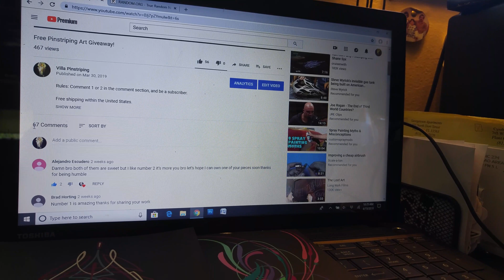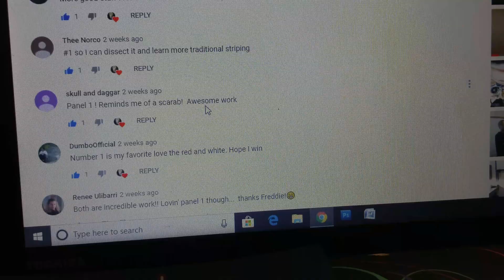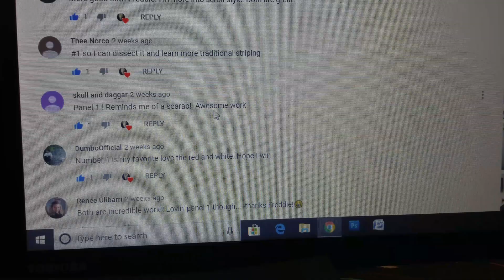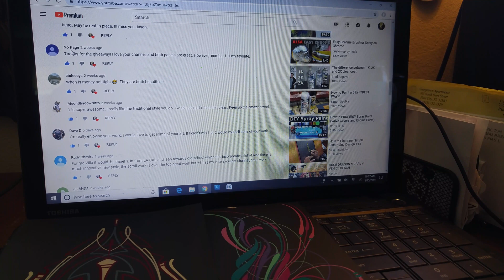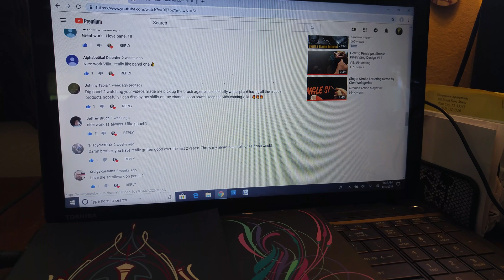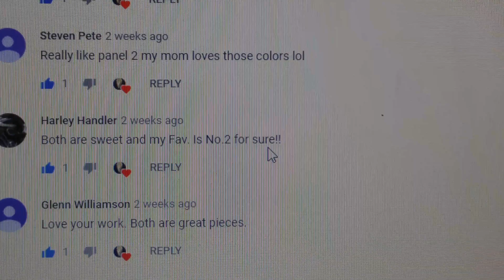Free Pinstriping Art Giveaway WINNERS!!!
Official T-shirt

LINKS  to recommended PINSTRIPING MATERIALS listed below.
 PINSTRIPING SCROLLER BRUSHES:
- Mack Wizard Vortex
- Mack Bobbo Superquad size 00
- Mack Long Bob size 000
- Mack Long Bob SET size 000-2
- Mack Drag’n Fly SET size 000-5
- Mack ‘The Virus’ SET size 0-6
- Mack Black Widow SET size 000-2
- Mack Von Dago Mini Saber set of 3
- Mack Jenson Swirly Q set of 2
PINSTRIPING SWORDS:
- Mack Series 10 ‘Blue Wrap’ size 00
- Mack Series 10 ‘Blue Wrap’ set of 3
- Mack ‘King 13’ Hanson Model size 0
- Mack ‘xcalibur’ size 00
PINSTRIPING BRUSH BOXES:
- Mack BB46 Aluminum Brush Box
- Mack BB46 Sapphire Blue Brush Box
- Mack BB46 Red Brush Box
- Kustom Shop Metal Folding Storage box
PINSTRIING REDUCERS AND CLEANERS:
- Klean Strip Odorless Mineral Spirits
- Klean-Strip QML170 Lacquer Thinner, 1-Quart
- 1-Shot 6002 High Temp Reducer Quart
- 1-shot 6001 Low Temp Reducer Quart
- One-Shot Brush Cleaner, 1 quart
- 1-Shot Hardener 16 oz.
- 1 Shot Pinstriping Paint Standard Flow Enhancer Quart
PINSTRIPING PAINT:
- 1-One-Shot Lettering/Pinstripe/Striping Paint 18 Colors
- Alphanamel (MEGAPACK) is 36 Different Colors of Enamel Paint
- Alphanamel Enamel Paint with 36 Colors and 3 Sizes to Choose from
- 1-Shot Letter Enamel Primary Colors Set 4Oz
- One Shot 1 Lettering/Pinstripe Paint 10 Primary Color Kit
- One Shot Bright Red Quarter Pint
PINSTRIPING EXTRAS:
- Custom Shop Pinstriping Ultimate Box Kit (paint, tape, reducer, brushes, +)
- One Shot Automotive Complete Striper Pinstriping Starter Kit - 8 Colors
- Scott Shop Towels Original (75147), Blue, 55 Sheets
- Mack Brush Wipe Out Tool
- KustomShop Pinstripe/Pinstriping Brush Preserving Oil

Awesome way for you to help keep me keep the lights on. please consider your next Amazon purchase through any of these links. thank you so much and have great day!!

Congratulations to (Skull and Dagger) and (Harley Handler) !